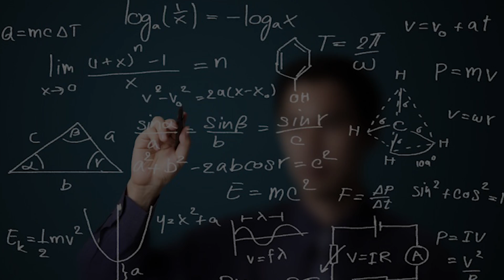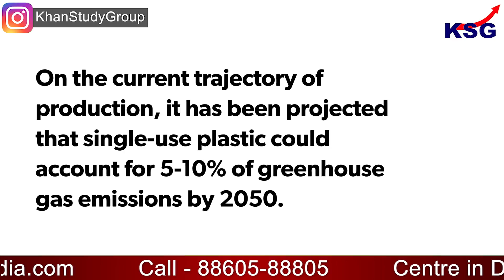KSG EXPLAINER | Single-use plastic being banned | GS Paper - 3 (Environment)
Single-use plastic being banned

GS Paper - 3 (Environment)

The Centre has banned the use of ‘single-use plastic’ from 1 July 2022. The Ministry for Environment, Forest and Climate Change had issued a gazette notification last year announcing the ban, and has now defined a list of items that will be banned from next month. The manufacture, import, stocking, distribution, sale and use of following single-use plastic, including polystyrene and expanded polystyrene, commodities shall be prohibited with effect from the 1st July, 2022,’ says the Ministry notification.